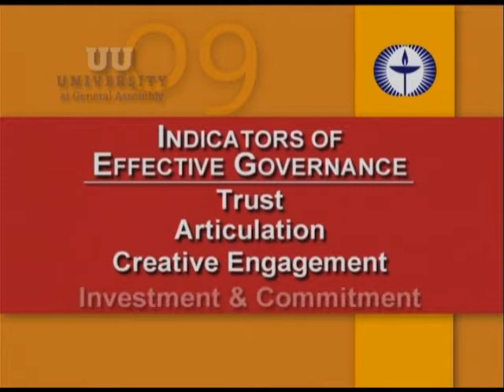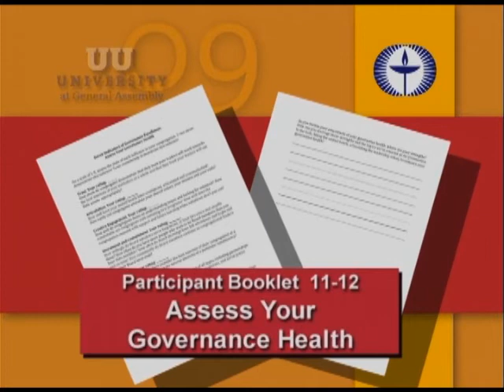Lighting the Leadership Chalice - Governance Part 4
UU University 2009 - Lighting the Leadership Chalice - Governance
Part 4 - "Indicators of Effective Governance"
An Introduction to the fundamentals of governance:  How can you best liberate your congregation's creative energy to transform souls and bless the world? The final third of the track concentrated on the policy governance approach.

The governance track of UU University helped us to explore the possibilities that excellent governance, closely tied to our values, mission and vision, can open up for our congregations and our future.

Questions asked and discussed:

Would you like to see your congregation's creativity and energy liberated to transform souls and bless the world?

Have you been thinking there's more your congregation is capable of achieving if only "the system" could better align and support its ministries?

Are you eager to explore the possibilities for congregational governance with other open-minded, dedicated leaders?
We often think of governance as separate from a congregation's mission and vision, as separate from the difference a congregation exists to make in the world. But what if we unite the way we do our congregation's business with our deepest sense of mission and vision? What might that enable us to do?

Rev. Rob Eller-Isaacs, Co-Minister, Unity Church in St. Paul, MN
Laura Park, Principal, Unity Consulting